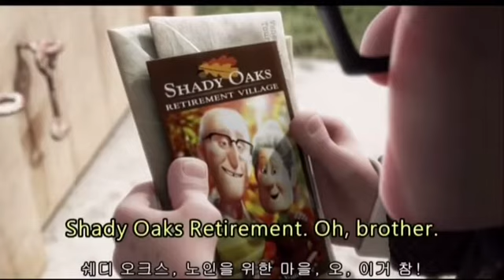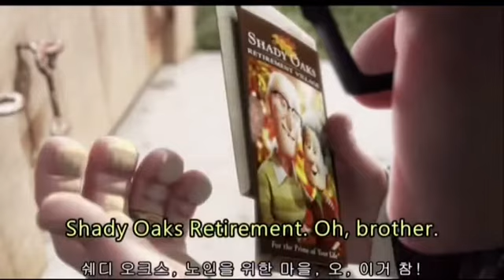Up업 #4 영어구간반복쉐도잉